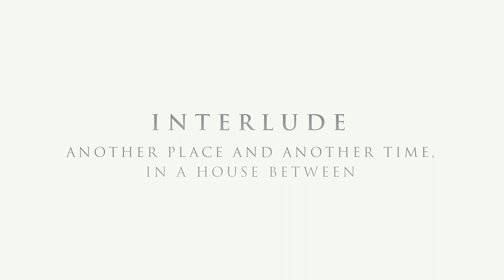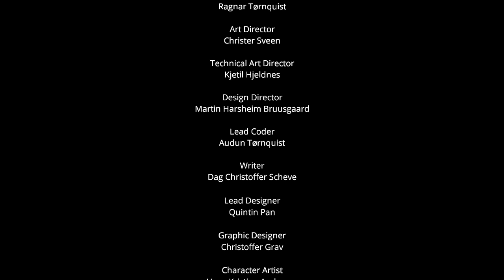Dreamfall Chapters (Book One Reborn) Walkthrough - part 10 Interlude & End 1080p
Dreamfall Chapters (Book One: Reborn) Walkthrough - part 10 Interlude and ending of book one 1080p
Dreamfall Chapters: The Longest Journey part 1

Dreamfall Chapters: The Longest Journey (Norwegian: Drømmefall Kapitler: Den lengste reisen) is an upcoming episodic 3D adventure game with emphasis on character interaction, exploration of the game world, and puzzle solving. It is a sequel to the adventure games The Longest Journey and Dreamfall: The Longest Journey.

The Longest Journey series is set in two parallel universes: Stark, a cyberpunk future Earth, and Arcadia, its magical fantasy counterpart. Chapters takes place in 2220 CE and continues the story of Dreamfall, whose protagonist Zoë Castillo had uncovered a criminal conspiracy that aimed to enslave both Stark and Arcadia by stealing their residents' dreams. Although Zoë managed to disrupt the conspirators' plans, she was betrayed and left for dead in the end of Dreamfall, and has to find her purpose in life again in Chapters. The writers described the narrative theme of the game as "chapters of life".

Dreamfall Chapters is being developed by Red Thread Games, an independent studio founded by Ragnar Tørnquist, who wrote and directed the previous two games, under the license from Funcom, the owners of The Longest Journey IP. Its development was crowd-funded by a Kickstarter campaign that raised over $1.5 million, with additional funding provided by the Norwegian Film Institute.

Gameplay
Dreamfall Chapters is developed on the Unity 4 game engine,[1] and features large 3D environments, as opposed to 2D backgrounds in The Longest Journey (TLJ) and smaller 3D locations in Dreamfall. While not a completely open world, the game contains several free-roaming exploration levels, such as Europolis and Marcuria,[2] and reward players for exploring the levels and finding secrets.[3] The locations themselves change slightly depending on the season as the story progresses. The players are able to quickly travel from one location to another.[4]

The player steers playable characters from over-the-shoulder third-person view, using the WASD keys and mouselook. Interactive characters and objects are highlighted on the screen, allowing the player to interact with them using the mouse and context menus.[5] While the game supports game controllers, it is being optimized for the PC. The gameplay focus is on the exploration of the environments and the story[6] and on solving puzzles.[7] Dialogue with NPCs and dialogue puzzles comprise about half of the gameplay time.[8] The on-screen interface is hidden by default to improve the immersion.[4] There are no combat or stealth gameplay in Dreamfall Chapters.[9]

Although the game features a linear plot with a set outcome,[10] the players have to make several choices throughout the game that have far-reaching impact on the later story events (but not the ending). An optional, online-only "social" feature allows players to discover (either before, or after making the choice) which options other players (and their Facebook friends in particular[11]) picked in these situations. These statistics are stored in a shared global database for all platforms. The game additionally displays a special "The balance has shifted" icon to warn players before plot-relevant choices, even when playing offline. The game is designed to take at least 10 hours for an average player to complete. An in-game journal, akin to April Ryan's diary in TLJ, keeps track of the recent plot developments.